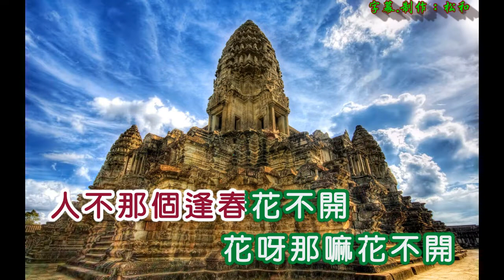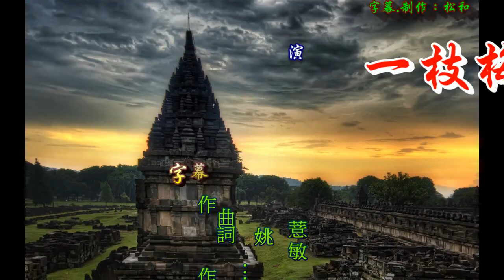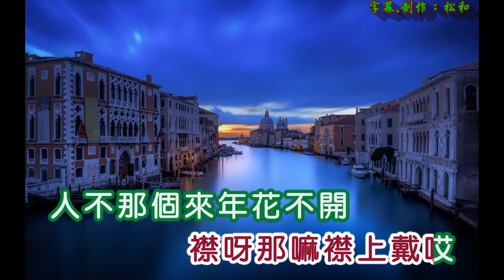孔蘭薰 ~ 一枝梅